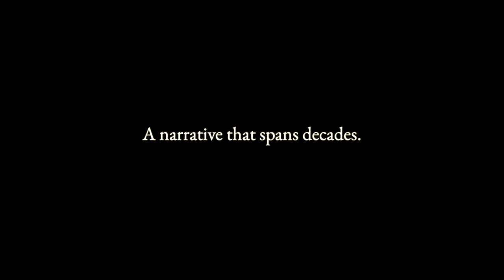Murder at the Birch Tree Theater - Reveal Trailer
Use deductive reasoning to solve the mystery surrounding several unsetting events at a local community theater. Uncover a narrative that spans decades by revealing the lies, petty grievances, and power struggles of people who came together make art.

Murder at the Birch Tree Theater from Cruible Games - coming to PC and Mac in early 2025, and Nintendo Switch after that.